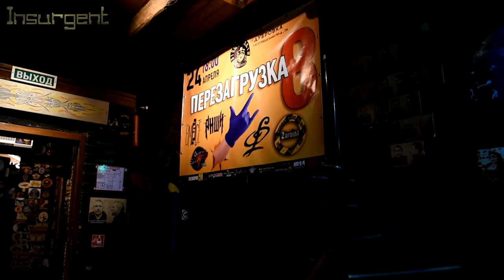РИШИ с песней Хранитель Огня